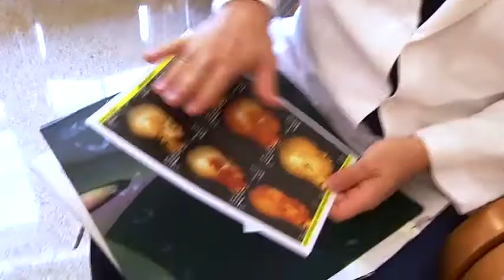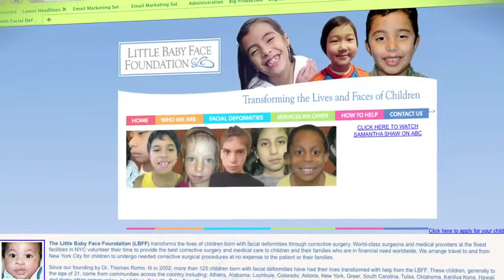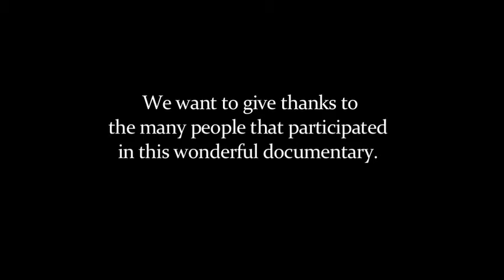Transforming Lives & Faces of Children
The Little Baby Face Foundation (LBFF) transforms the lives of children born with facial deformities through corrective surgery. World-class surgeons and medical providers at the finest facilities in NYC volunteer their time to provide the best corrective surgery and medical care to children and their families who are in financial need worldwide.